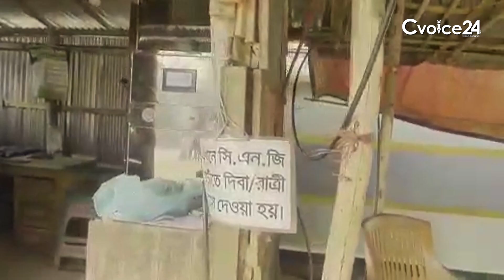সাতকানিয়ায় প্রশাসনের নাকের ডগায় কাভার্ডভ্যানে গ্যাস বিক্রি, শহর থেকে গিয়ে র‌্যাবের হানা